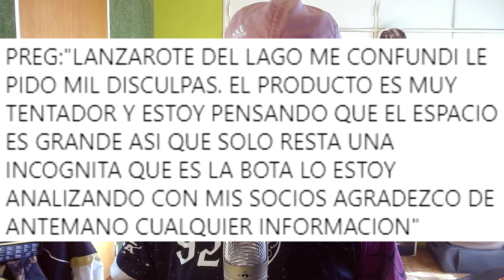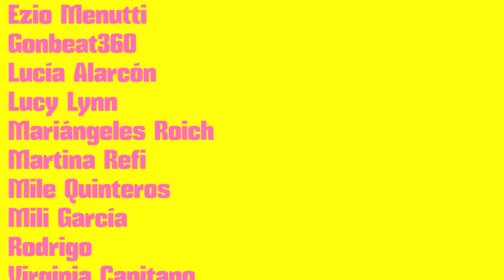RE TURBIO MERCADOLIBRE #4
no sé qué es peor, si los productos que ofrecen o la gente que quiere comprarlos URGENTE.

y en YouTube en @Lichi Música

¿Conocés Sarta, mi podcast de humor?